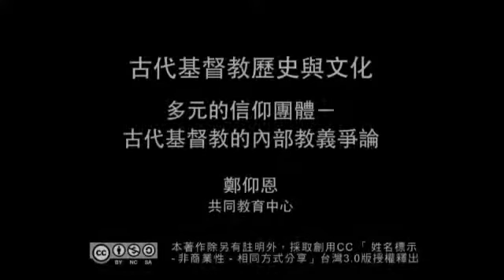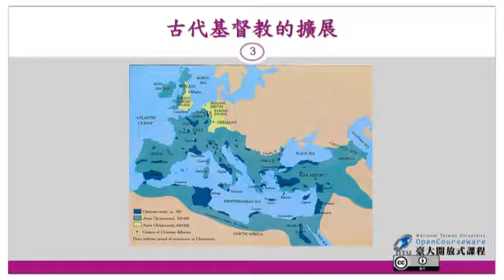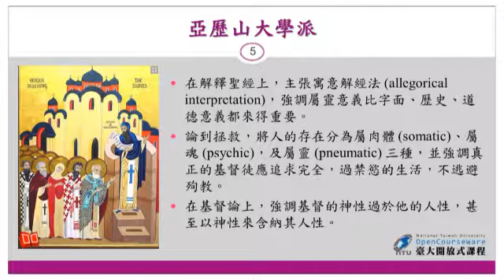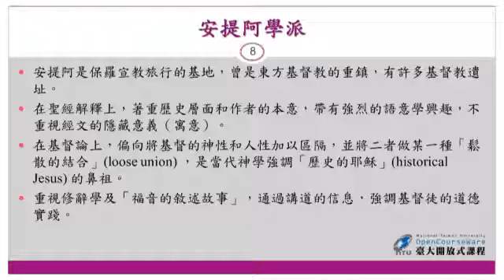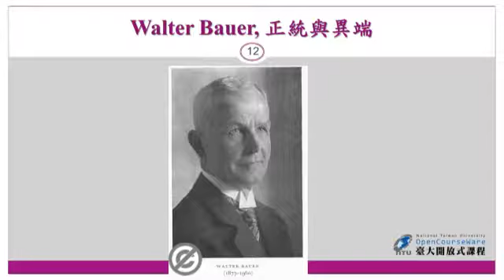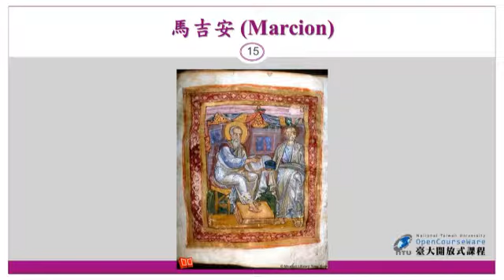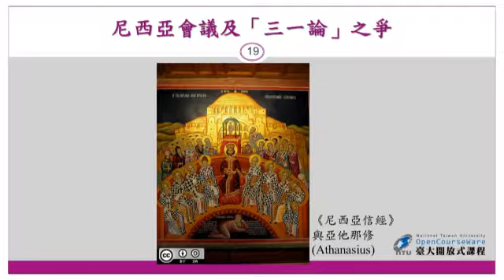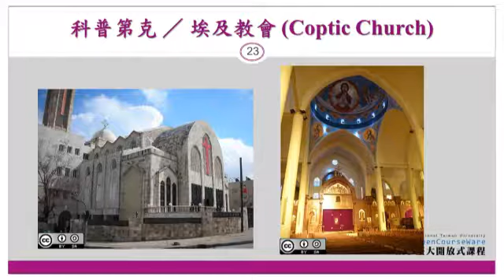15多元的信仰團體－古代基督教的內部教義爭論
NTU 課程無法加速瀏覽，故於此建立複本，以利己利人。
無任何侵權意圖。
本內容版權歸 NTU。